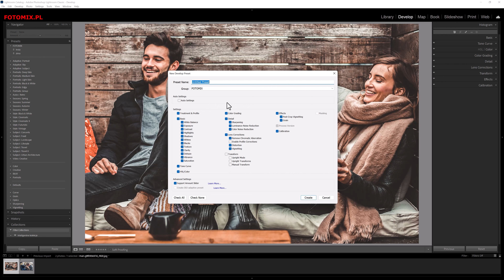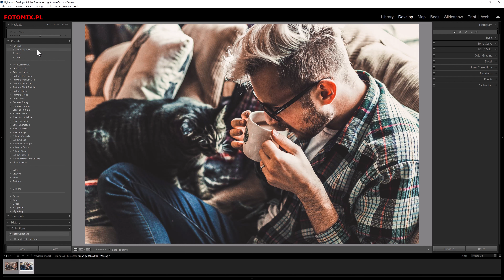Stwórz darmowy preset w kolorystyce capuccino. Kurs Lightroom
Preset w kolorystyce capuccino to popularny styl, który jest wykorzystywany przez wielu fotografów. Ten kurs Lightroom pozwoli Ci na poznanie tajników tworzenia takich efektów krok po kroku. Nauczysz się, jak wykorzystać różne narzędzia i opcje w Lightroom, aby uzyskać pożądane efekty.
Ten kurs jest odpowiedni dla wszystkich, którzy chcą nauczyć się tworzenia profesjonalnych efektów w programie Lightroom. Niezależnie od tego, czy jesteś początkującym, czy doświadczonym fotografem, ten kurs pomoże Ci w zdobyciu umiejętności tworzenia wyjątkowych presetów i edycji zdjęć.
Po ukończeniu kursu będziesz mógł tworzyć własne efekty w kolorystyce capuccino i wykorzystywać je do swoich zdjęć. Zdobędziesz wiedzę i umiejętności, które pomogą Ci w podniesieniu jakości swoich zdjęć i wyróżnieniu się na rynku fotograficznym.